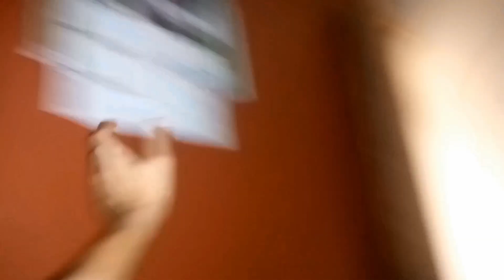Preparing For Ramadan | Gher ke Saary Holder laga Diye😉